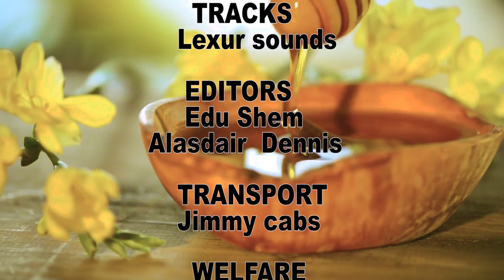ASALI CHUNGU - Sn3 Ep12 [ Final Episode ]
A home with two wives can get messy with each one of them trying to come up top. The children who've got nothing to do with it are affected most and the husband is lost of options